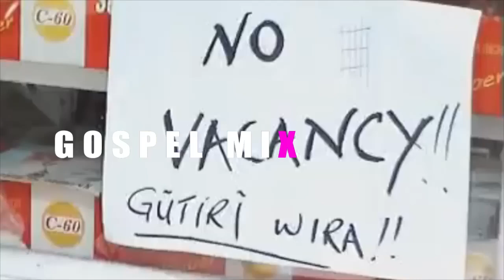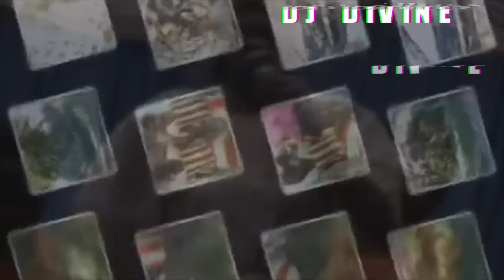1980s_Kikuyu_Gospel_Old-school_Video_Mix_💚💚__Best_of_1980_-_2005__💚💚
inooro tv live

kameme tv live

mugithi live

Mugithi Mix

kikuyu gospel songs

kikuyu gospel songs 2024

kigooco mugithi mix

akorino gospel mix

kikuyu gospel songs shiru wa gp

Kikuyu Worship Mix

Kikuyu Gospel Mix

kikuyu gospel mix 2023

phylis mbuthia songs

kikuyu mugithi mix 2024

KIKUYU GOSPEL MIX 2024

KIKUYU MUGITHI MIX

DJ DIVINE GOSPEL MIX

KIKUYU GOSPEL THROWBACK MIX#Kikuyuoldies

kikuyu OldschoolMix

Kikuyu Gospel Throwback Mix

Kikuyu Gospel Mix2024

Kikuyu Worship Mix2024

Shiru WaGp

Sammy Irungu

Kikuyu Gospel ThrowbackMix

kikuyu OldschoolMix

Kikuyu Gospel Mix2024

Kikuyu Worship Mix2024

Shiru WaGp

Sammy Irungu

Kikuyu Gospel ThrowbackMix

Kikuyu Gospel

KikuyuWorship Mix

Kikuyu Gospel Throwback

Kikuyu WorshipMix

Kikuyu Gospel Songs

Kikuyu Worship Mix 2024

Kikuyu Gospel Mix2024

Kikuyu Gospel Mix

Kikuyu MugithiMix2024

Mwitio Wa Mwiri

Kikuyu KigoocoMix

Kikuyu OldSchoolMix

KikuyuWorship Mix

Kikuyu Gospel Throwback

Kikuyu WorshipMix

Kikuyu Gospel Songs

Kikuyu Gospel Mix2024#Kikuyuoldies

kikuyu OldschoolMix

Kikuyu Gospel Mix2024

Kikuyu Worship Mix2024

Shiru WaGp

Sammy Irungu

Kikuyu Gospel ThrowbackMix

Kikuyu Gospel

KikuyuWorship Mix

Kikuyu Gospel Throwback

Kikuyu WorshipMix

Kikuyu Gospel Songs

Kikuyu Gospel Mix2024

Kikuyu Gospel Mix

Kikuyu MugithiMix2024

Mwitio Wa Mwiri

Kikuyu KigoocoMix

Kikuyu OldSchoolMix

Kikuyu Gospel Mix

NgogoyoMix20242024 to

Kikuyu Gospel Mix

Kikuyu MugithiMix2024

Mwitio Wa Mwiri

Kikuyu KigoocoMix

Kikuyu OldSchoolMix

Kikuyu Gospel Mix